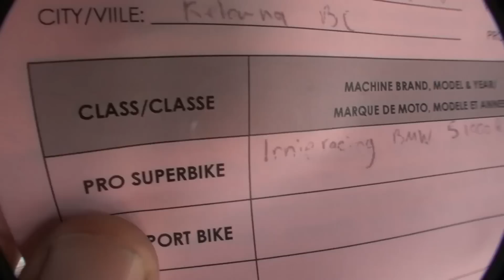BMW S1000RR CDN Racer Documentary 2012: "Mosport Attacks" CSBK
Marcel Irnie welcomes everybody to Mosport International Raceway, for the final double header rounds of the 2012 Canadian Superbike Championship. This feature film is now open to the public.   If you really enjoyed the video, please donate anything you feel appropriate to the Irnieracing 2013 race/film program. I love motorcycle racing, but fear I can not afford it.